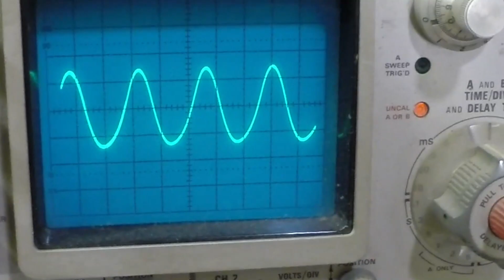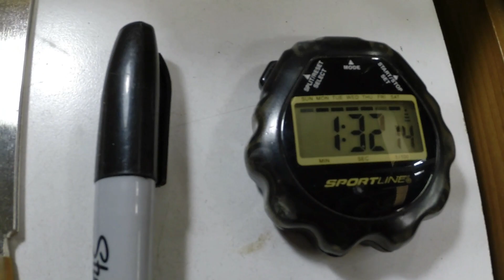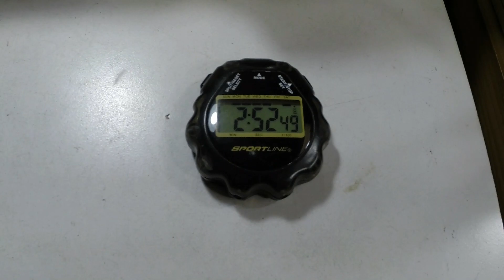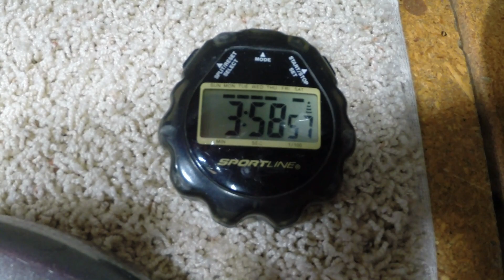Repairing a Precision bass repair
Here I go over a previously repaired bass.